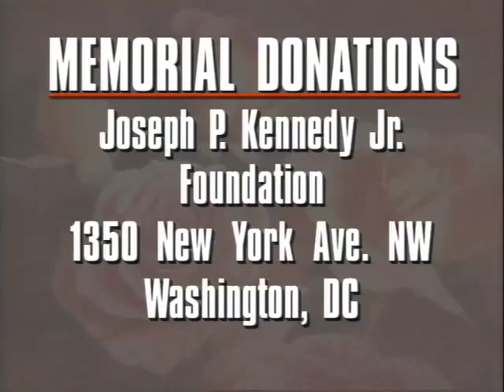Rose Kennedy death announcement - whdh Boston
It's hard to believe it's been 15 years since we went on the air on 7 news announcing the death of the Kennedy clan's matriarch.